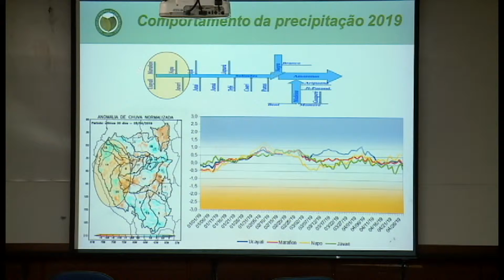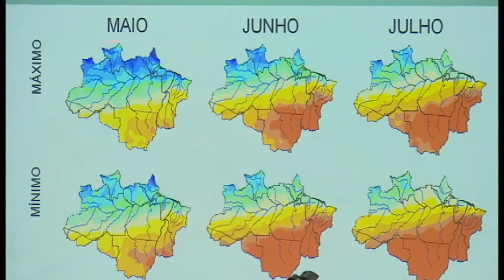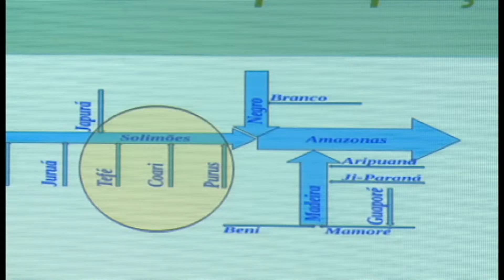SEGUNDO ALERTA CHEIA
Cheia de 2019 pode ser uma das maiores registradas segundo órgãos que monitoram as variáveis das cheias.